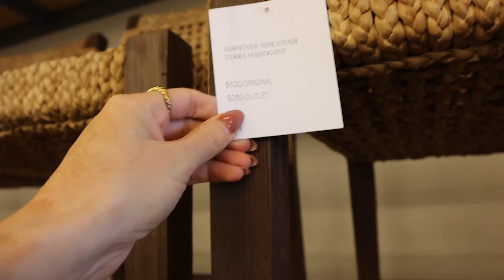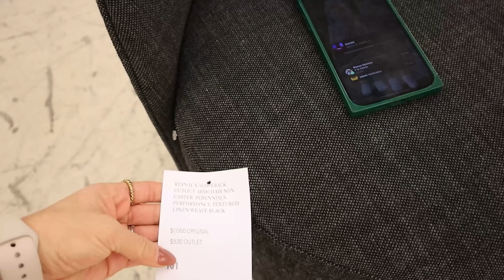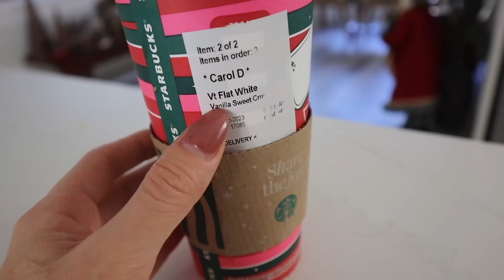PENSEMOS ANTES DE HABLAR | DECORANDO MI CUARTO | AVANCES EN LA CASITA | VLOGMAS #6 | Carol del Toro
Bienvenidas a vlogmas Dia #6 😊 nos vemos a diario hasta Navidad! Detalles mencionados como siempre aqui:

Relleno Amazon
Cable USB a USBc
Ganchos Estrellas
Juguete para Ava rompecabezas

CAMA
Cubrecama: de West Elm